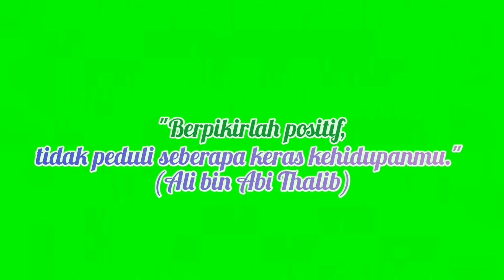green screen kata kata islami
bantu subscrabe chanel kami dan kami akan memberikan hal yang bermanfaaf untuk anda